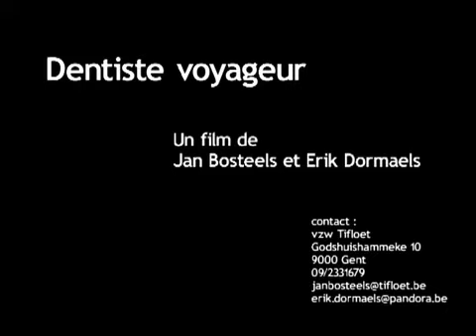De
Trailer of ' the traveling dentist ', documentary about a Moroccan dentist without any formal training...